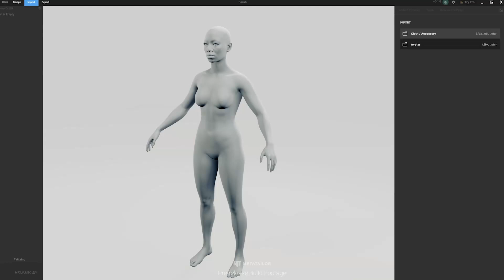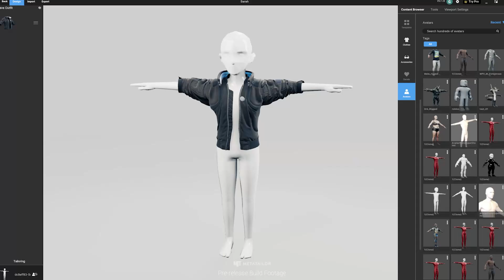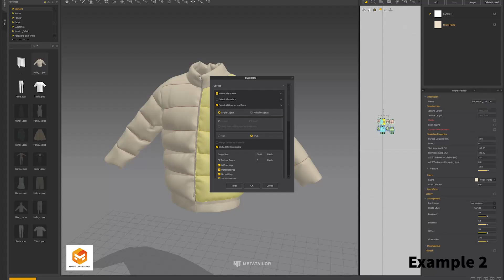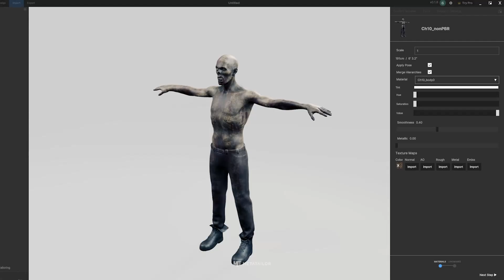Put clothes on 3D characters character creator Metahuman Mixamo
Revolutionizing How You Dress 3D Avatars - With Ease. Dress a 3D avatar in just a few minutes and even fewer steps with METATAILOR. Add wearables with a single click and watch as METATAILOR intelligently fits, layers, and skin-weights your outfit in real time.